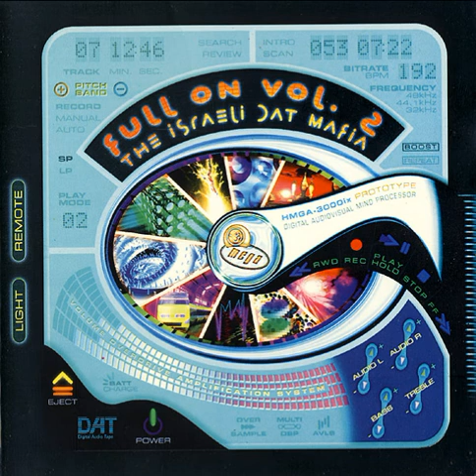Cosmic Navigators Feat. Xerox - Electric Energy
Various ‎– Full On Vol. 2 - The Israeli DAT Mafia
Label: HOM-Mega Productions ‎
Country: Israel
Released: Nov 1998
Genre: Electronic
Style: Psy-Trance, Goa Trance